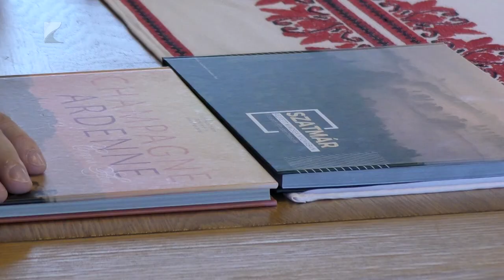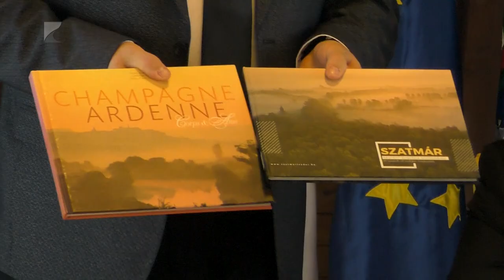Szatmár rejtett kincsei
Csaknem kétszáz oldalas kiadvány mutatja be Szatmár rejtett kincseit. A hazai turizmust is népszerűsítő könyv a Szatmár Leader Közhasznú Egyesület működési költségeiből megmaradt forrásából készült. A kötet látványos képanyagával méltó módon mutatja be a térség természeti és kulturális látványosságait.